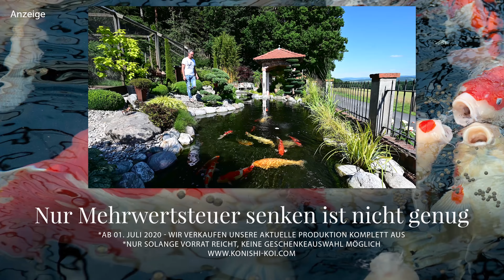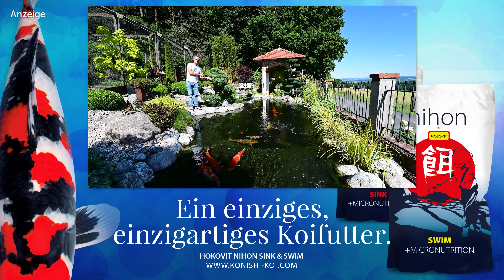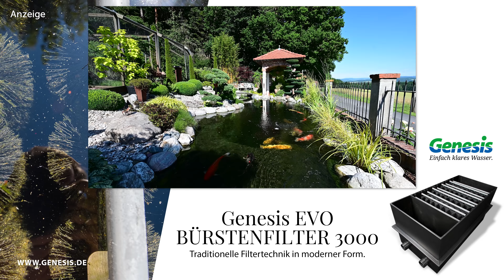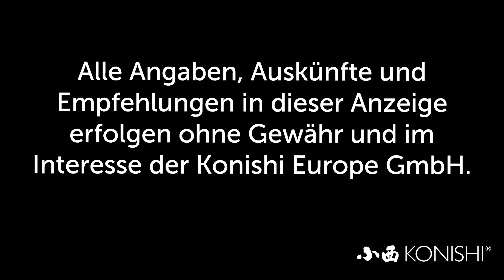Modern Koi Blog #3996 - Eine interessante Beobachtung zum Thema Teichtiefe